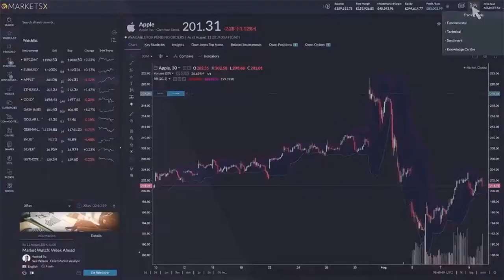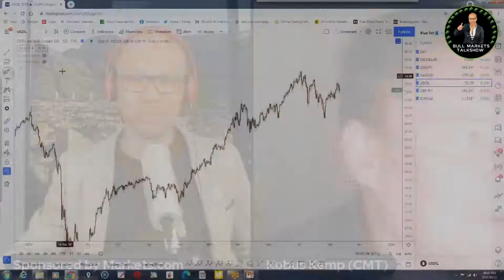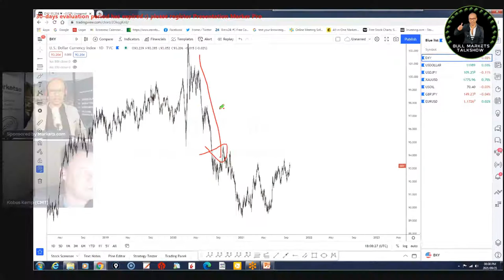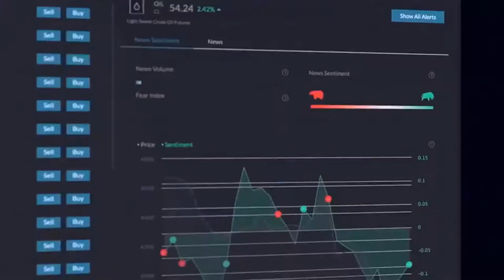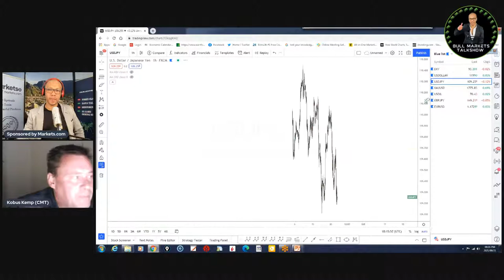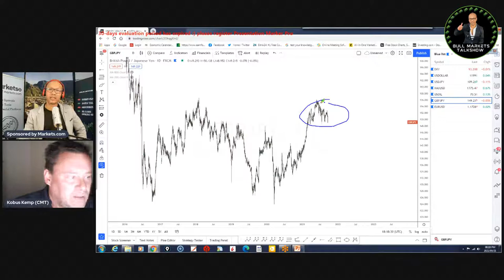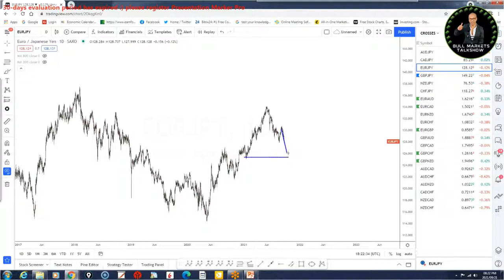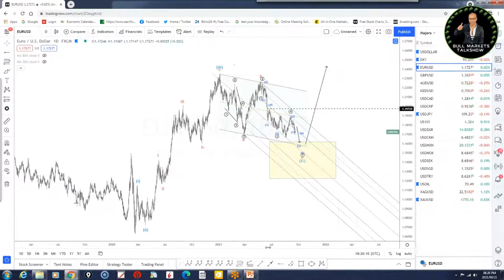Technical Analysis with Kobus Kemp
The Legend, Kobus Kemp will share his Analysis on the current market conditions.

Make sure you don't miss out!

Register your trading account!
✔️ Deposit $250 and get FREE FX classes.
✔️ My account will also start with $250, no screenshots, you will see it LIVE everyday.